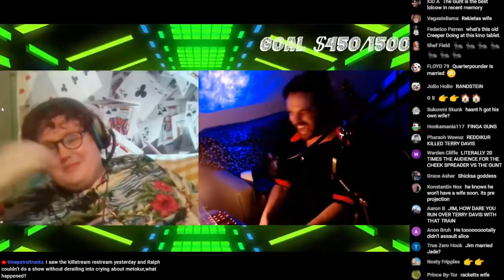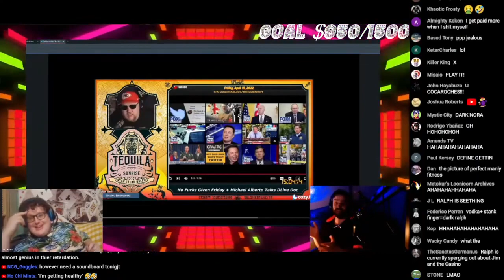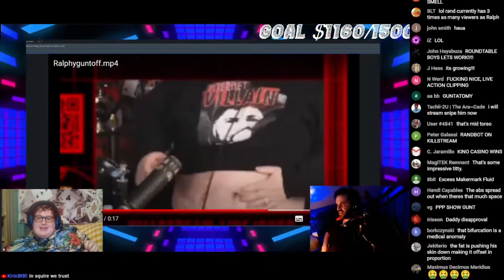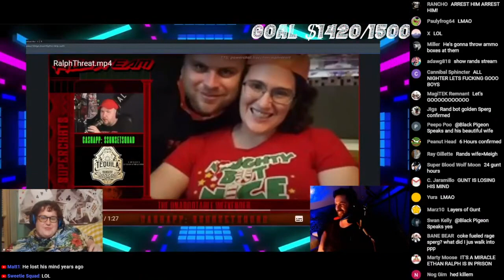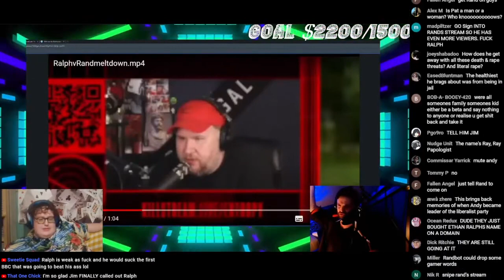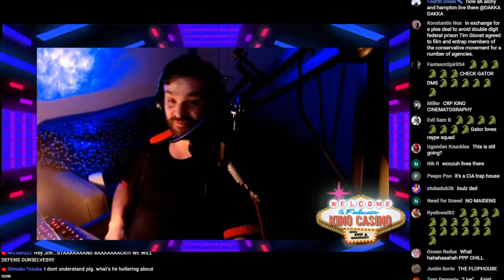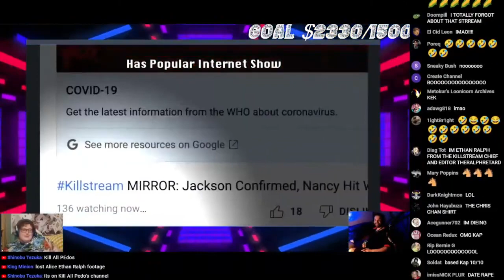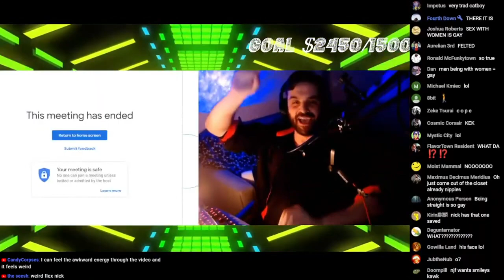Mister Metokur on the Kino Casino with chat [04-15-22]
BTC: bc1qhnaag6ypd2vagdp4d924mhky7kmtmctkh643zl
ETH: 0x424447B51A7a2D304e771DAA620b1a275d7A56b2
LTC: Lc7KPAfuFjFahPF2DRi3afShN75V8eXarL
SOL: ALeqMNmhGieisRHDWYUZqGpRMgHdMuuCbTVEDPaYUQRX
DOGE: DJ9qrZJdJ4Bw7ixxJXRHzd8CJWGgCqW7yW